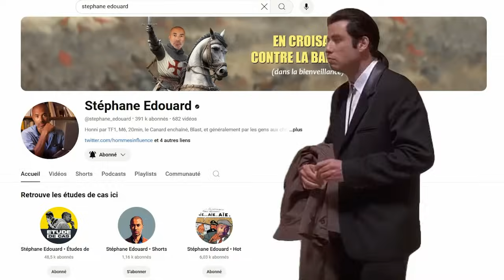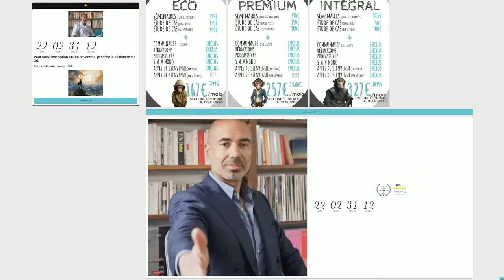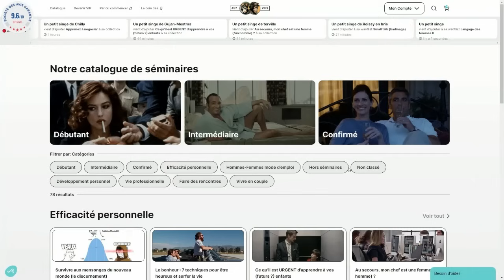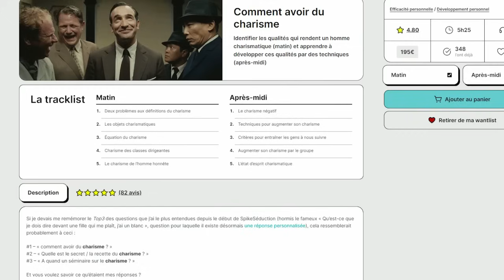Vous lancez un business ? 3 types de clients que vous allez forcément rencontrer | Étude de cas